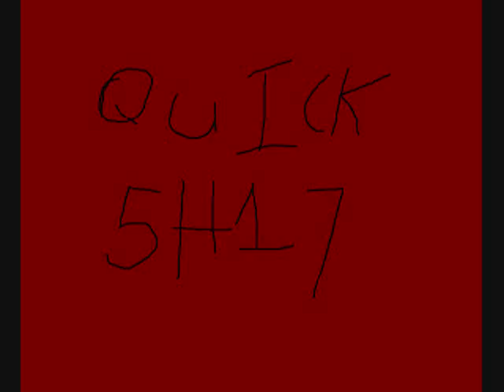Quick 5H17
A song I made in a night